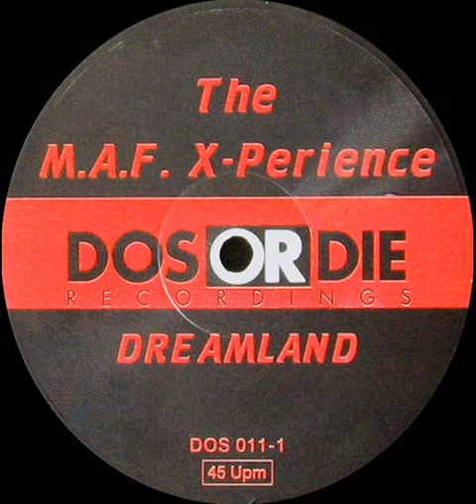The M.A.F. X-Perience - Dreamland (Magic Kolo Mix)